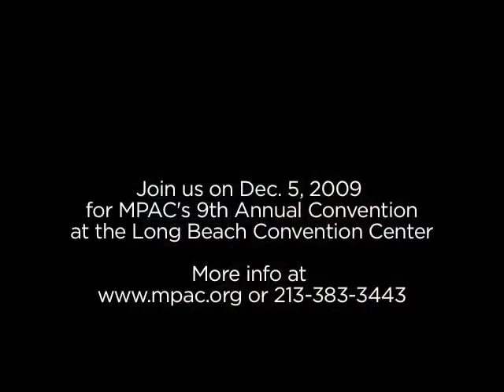DOJ Assistant Attorney General Tom Perez, Dave Eggars & Howard Gordon to speak at MPAC Convention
The Muslim Public Affairs Council will hold its 9th annual convention centered around the theme of "With Change Come Challenges". You'll meet people who share your commitment to be a part of the solution, interact with leaders and academics who are framing the public debate on issues we all care about, and learn how you can take the message back to your local community.

This year's speakers include:

 - Thomas Perez, Assistant Attorney General for the Civil Rights Division of the Dept. of Justice
 - Congressman Andre Carson (D-IN)
 - Deborah Amos, National Public Radio Foreign Correspondent
 - Howard Gordon, Executive Producer of "24"
 - Dave Eggars, Author of "Zeitoun" & Screenwriter of "Where the Wild Things Are"
 - Dr. Aslam Abdullah, Editor of the Muslim Observer
 - Zarqa Nawaz, Creator/Director of "Little Mosque on the Prairie"
 - Connie Rice, Civil Rights Advocate
 - Kareem Salama, Country Singer & Songwriter
 - Jamiah Adams, New Media Consultant & Trainer